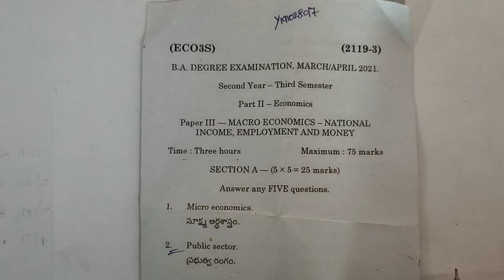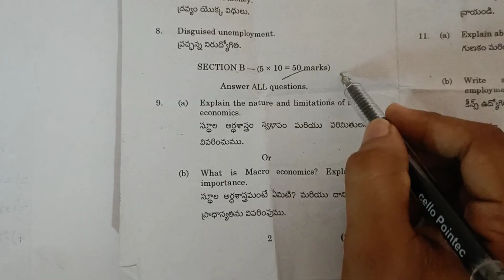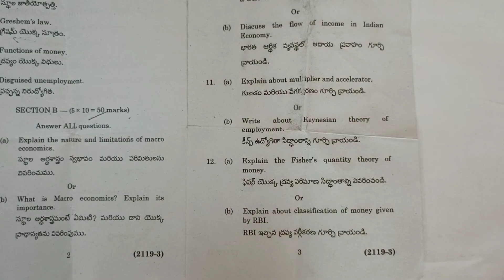Degree 3rd semester ECONOMICS model paper 2021 ANU by PGNeducation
Degree 3rd semester ECONOMICS model paper 2021 ANU